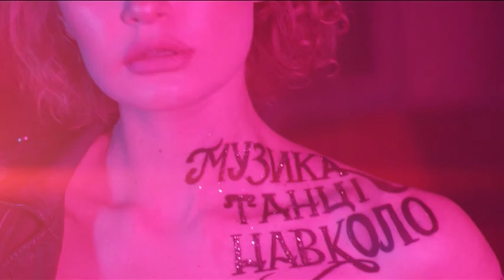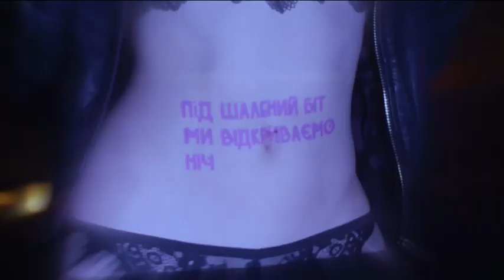M2 News - 17.03.2018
Телеканал М2 представляє:

Премія "Золота жар-птиця" відроджується.
O.Torvald встановив рекорд України.
Ivan NAVI презентував еротичне лірик-відео.